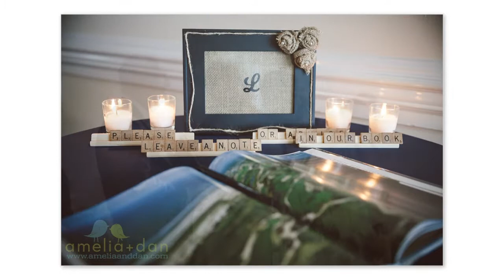charleston wedding photographer . citadel beach house wedding . katie + mike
amelia + dan photography . fresh photography for happy couples . charleston wedding photographer . charleston sc

katie and mike might just be the kindest couple on the planet.  we had such a wonderful time doing their engagement session in charlotte, and just knew their wedding would be a blast.  after their ceremony on the back lawn at the citadel beach house we went for a stroll in the sand to catch a little of the sweet light, then headed back in for a dance party led by stephen darby of eklipse productions.  we wish katie and mike a fantastic future and we must get together at midwood smokehouse the next time we are in the queen city!